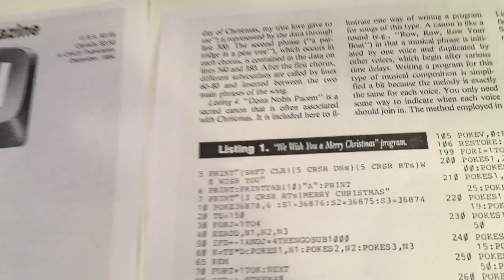Commodore VIC20 plays "We Wish You A Merry Christmas"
A Commodore VIC-20 computer playing "We Wish You A Merry Christmas." Program typed in from the December 1984 issue of RUN Magazine, page 165, listing 1 (link below). I then saved the program to tape and loaded it back from tape for the video. Enjoy!